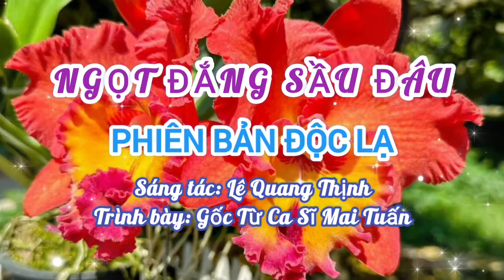NGỌT ĐẮNG SẦU ĐÂU [ĐỘC LẠ] I PHIÊN BẢN CA SĨ MAI TUẤN I Lê Quang Thịnh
Trân trọng giới thiệu ca khúc: Ngọt đắng Sầu đâu [Con sông xuôi về nguồn...]
Sáng tác: Lê Quang Thịnh
Trình bày: Phiên bản gốc, Ca sĩ, thầy giáo Mai Tuấn
Xin cảm ơn Ca sĩ Mai Tuấn đã hát rất hay các ca khúc này; Cảm ơn Quý thính giả luôn dành tình cảm tốt đẹp cho mình và những đúa con tinh thần của mình. Rất mong quý thính giả tiếp tục ủng hộ.
Link Youtube của mình:
Mời các bạn yêu nhạc cùng thưởng thức và nhớ ủng hộ những sản phẩm "Cây nhà lá vườn" của mình và ca sĩ Mai Tuấn nhé, thân mến!